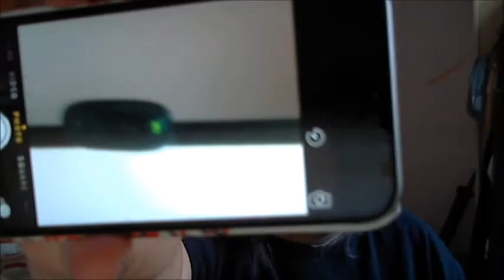Chewy's Introductory Video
Harro guys! Chewy here!

Excuse my poor editing skills. um. I have no excuse XD

Please check out other YouTube channels with SGAHomework because they are all awesome people!

And you can check my deviantArt page from my old drawings

I also have a blog, just a few updates on my life here and there